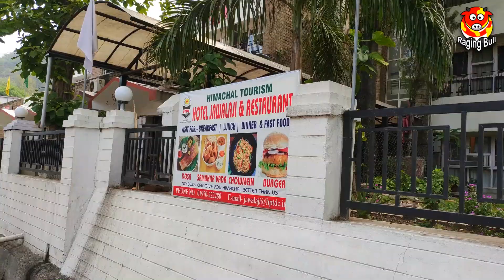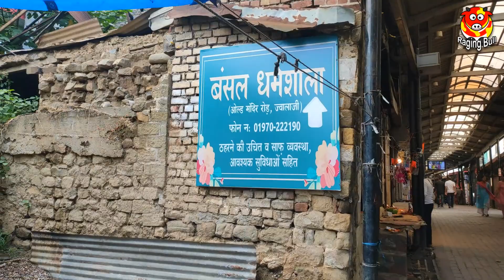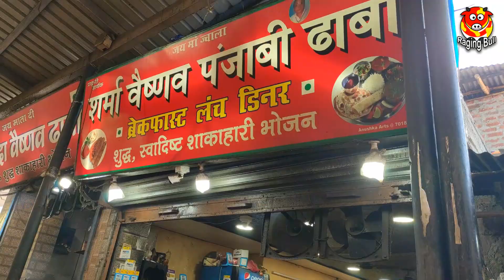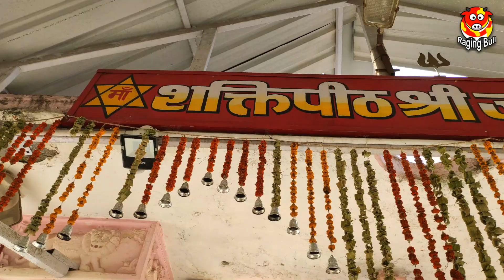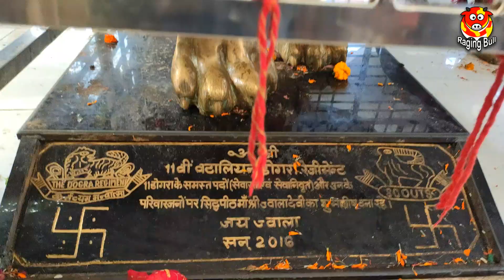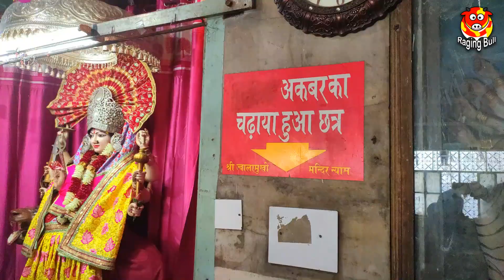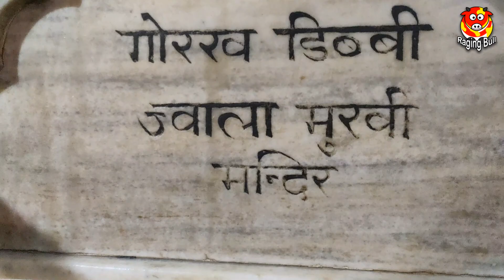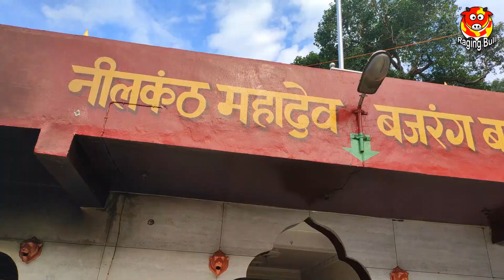माँ ज्वाला देवी शक्तिपीठ में चमत्कारी "गोरख डिब्बी" का क्या रहस्य है ? Jwala Devi Temple Full Tour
इस व्लॉग में मैं मनीष आपको दिखाऊंगा देवभूमि हिमाचल का एक और प्रसिद्द स्थान जो उत्तर भारत की प्रसिद्द नौ देवी यात्रा स्थानों में से एक स्थान तो है ही साथ ही यह सम्मिलित है इक्यावन शक्तिपीठों में भी। यह पवित्र स्थान है हिमाचल के पालमपुर शहर के पास स्थित ज्वालामुखी धाम जहाँ पर है ज्वाला माता का दिव्य मंदिर।

ज्वालामुखी माता या ज्वाला माता को भक्त प्यार से जोतां वाली माता भी कहते है क्यूंकि यहाँ पर उनकी पूजा किसी मूर्ती या विग्रह के रूप में नहीं बल्कि अग्नि की ज्वालाओं के रूप में होती है। समस्त विश्व में यह एक मात्र शतान है जहाँ माता की पूजा अग्नि रूप में होती है।

अग्नि ज्वालाओं के रूप में ज्वाला माता यहां कब से विधमान है यह तो किसी को ज्ञात नहीं है लेकिन लोक प्रचिलत मान्यता के अनुसार यहाँ पर सती माता के शव के 51 भागों में से जिव्हा यानि कि जीभ यहाँ पर गिरी थी और फिर माता की शक्ति से यहाँ ज्वालायें प्रकट हुई थी।

ज्वाला माता के धाम का सम्बन्ध प्रसिद्ध योगी बाबा गोरखनाथ जी से भी है। मंदिर के एक भाग में है चमत्कारी "गोरख डिब्बी " जिसका सम्बन्ध है बाबा गोरखनाथ से।

क्या है गोरख डिब्बी का रहस्य?
क्या सम्बन्ध है इस स्थान से बाबा गोरखनाथ का ?
क्या है ज्वालामुखी मंदिर का इतिहास ?
क्या सम्बन्ध है इस दिव्य स्थान का मुग़ल बादशाह अकबर से ?

इन सभी प्रश्नो के उत्तर मिलेंगे आपको इस व्लॉग में साथ ही देखने को मिलेंगे ज्वाला माता मंदिर धाम के सभी महत्वपूर्ण स्थान। तो बिना देर किये देखिए ज्वाला माता का ये व्लॉग।